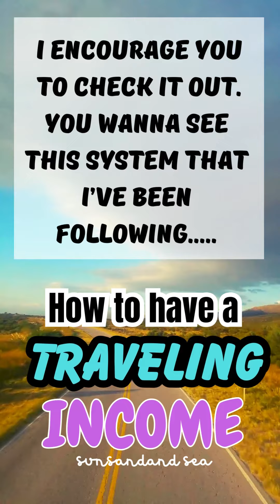👉How to Create A Traveling Income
You Tube Creative Commons, Fact Sites, News Sites, Travel Sites and/or my personal travel experiences.
Mockups created with Placit (including mockups/pictures of children)